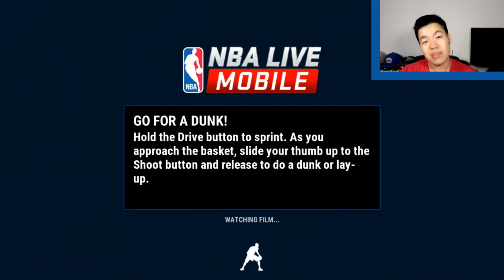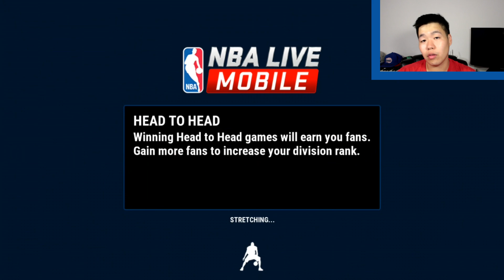Elite Two-Way Lineup - Nba Live Mobile Gameplay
Hitman137 Here!!

I show you guys my two-way lineup! Let me know what I should upgrade! Help me achieve my goal.

Or @dHitman137

Thanks

Hitman Out!